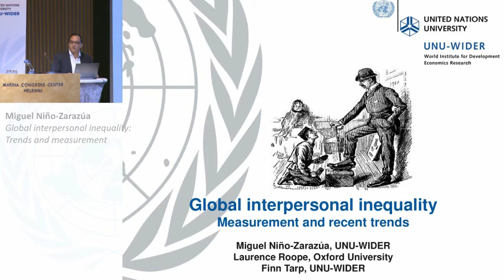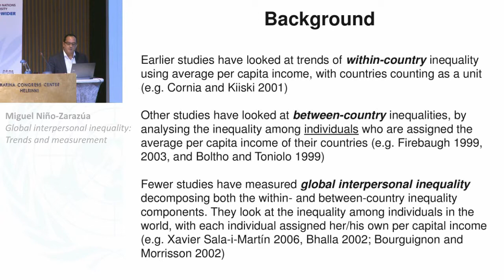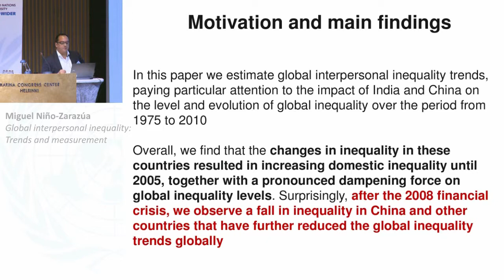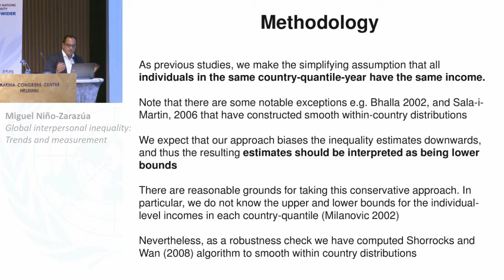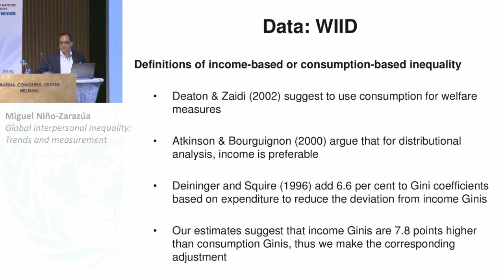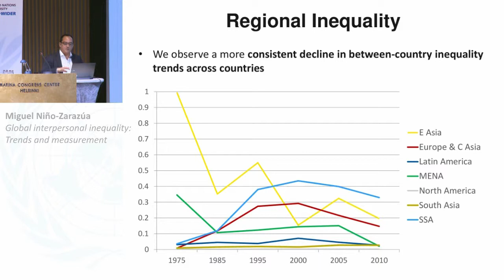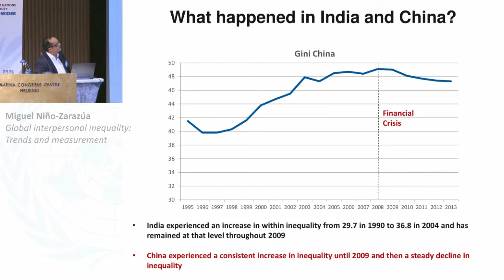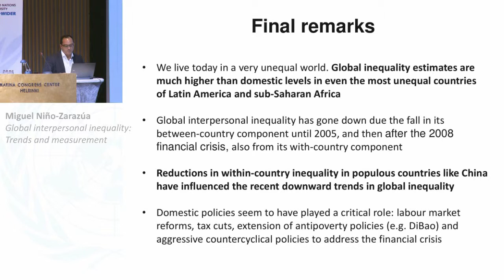Inequality Conference - Progress in data and measurement 3/5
Global interpersonal inequality: Trends and measurement
Miguel Niño-Zarazúa